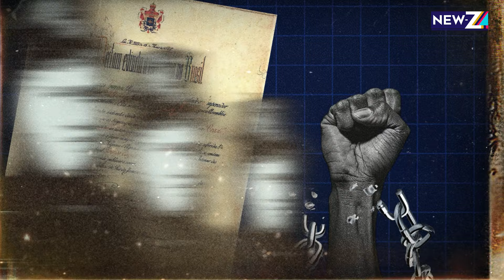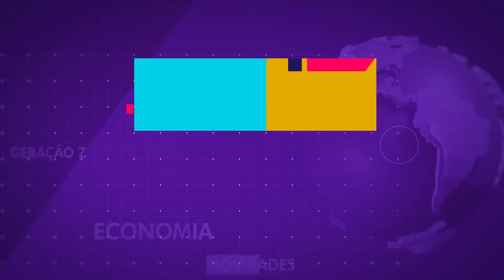EXISTE RACISMO REVERSO? - Dia da Abolição da Escravatura | NEW-Z #007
Em mais um episódio inédito, Odir Fontoura fala sobre o dia 13 de maio, data que marca a Abolição da Escravatura. Durante o programa, o apresentador explica o que foi a lei a Lei Áurea. Assista!

**Conteúdo educacional em oratória do professor e historiador Odir Fontoura**